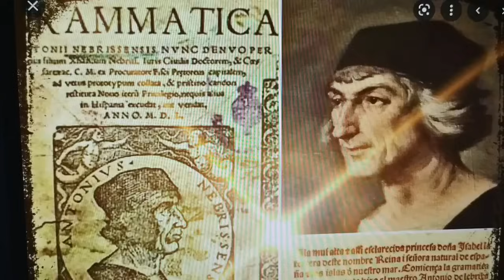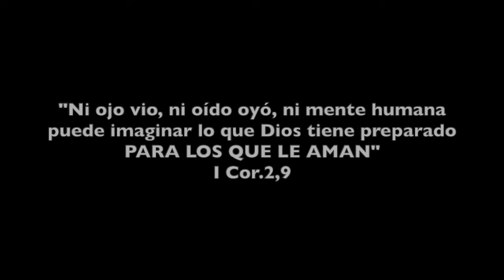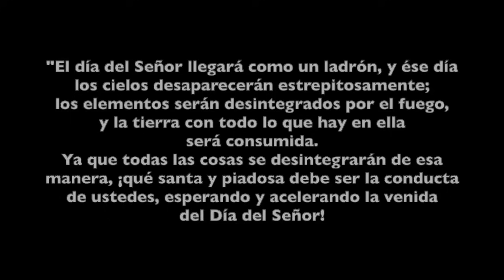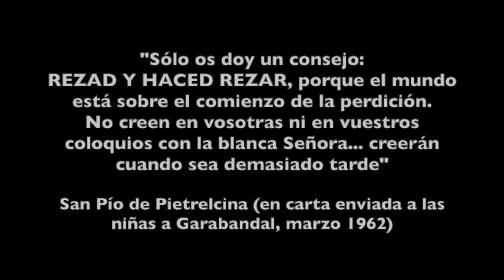Las ayudas sobrenaturales del Cielo a España para que pudiera ganar la guerra al Comunismo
Este vídeo lo presentamos el 16 de mayo del 2022, y en él recordamos algunos de los muchos acontecimientos sobrenaturales que se vivieron durante la guerra civil española y que ayudaron a Franco a ganarla. Es muy importante ver este vídeo para comprender muchas cosas.